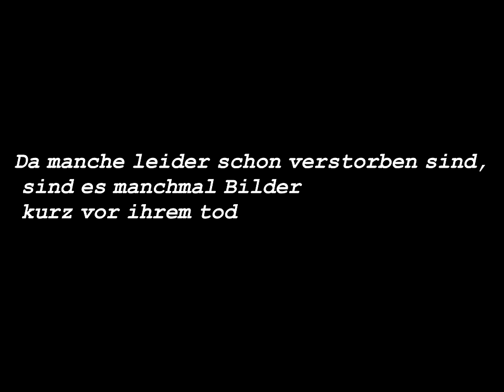Immenhof Darsteller Früher und Heute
Hallo meine Lieben Immenhof Freunde!

Mein Name ist Charlene ich bin 15 Jahre alt und komme aus Niedersachsen ich schaue die Immenhof Filme
seitdem ich ein Baby bin und da es nur noch sehr wenige Leute in meinem Alter gibt die, die Filme kennen
dachte ich mir ich tuhe den Immenhoffans einen gefallen und mache ein paar Best ofs
schließlich kam der erste Teil von Immenhof 1955 und da es bislang noch keine solche Videos
im Internet gibt fange ich doch mal damit an naja aufjedenfall sorry für meine Rechtschreibung
ich habe eine Rechtschreib-schwäche.

über eine Bewertung und ein Abo würde ich mich auch sehr freuen denn schließlich würde es mich